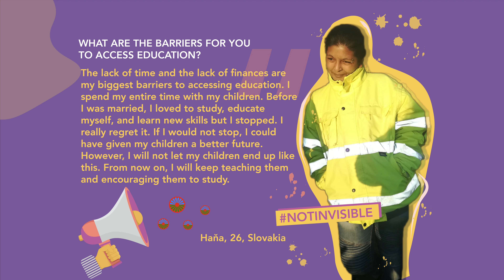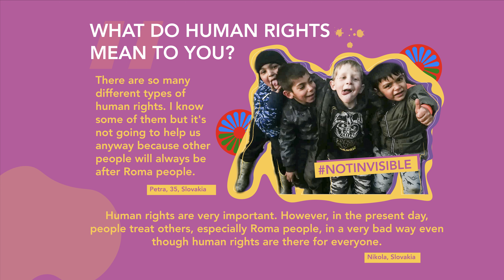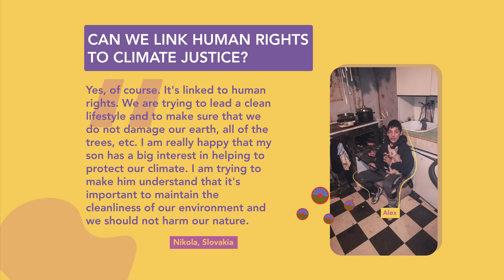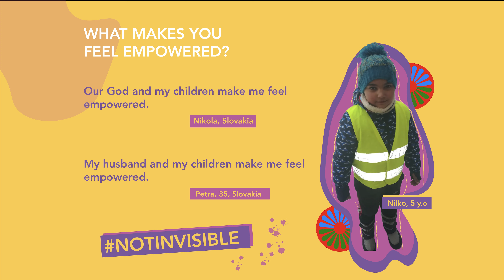NOTINVISIBLE Roma Women's March 8th, 2021 campaign.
Project Nefeli M8 NOTINVISIBLE Campaign

The NEFELI project ran an International Women’s Day campaign and worked with local and European grassroots Roma women to design, implement and disseminate the M8 NOTINVISIBLE campaign.

In September 2020 the NEFELI consortium held a week-long training that welcomed migrant and Roma women from various countries. The sessions explored how art and lifelong learning can come together to challenge stereotypes and break down educational barriers. One of the participants from that training has continued to collaborate with Rosa Cisneros (from C-DaRE) and they co-created the M8 Campaign.  The participant, who wishes to be called Yassmin,  worked with Roma women who live in camps in Slovakia and together co-created a campaign that offers insight into their realities. Questions around barriers, their hopes, their message to policy-makers, and also feelings on climate justice were all addressed. The consortium invites you to explore the collection and to disseminate widely.